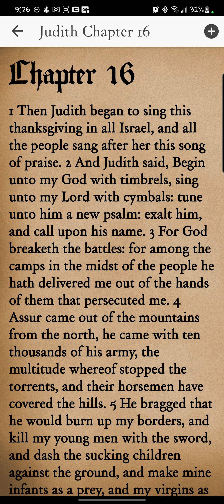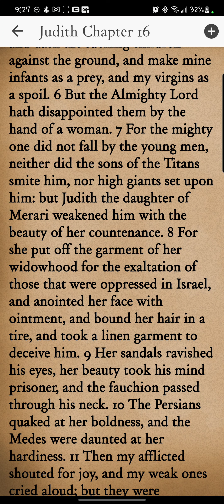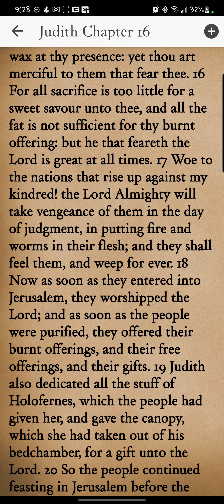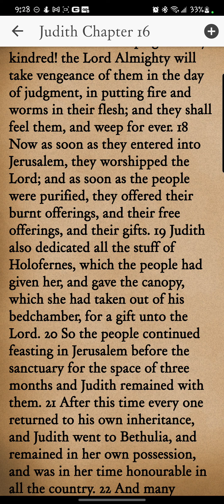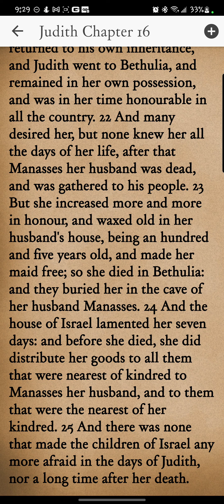Judith Chapter 16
Reading of the sixteenth chapter of Judith from the Books of Apocrypha KiVii app. Yah willing, new chapters/books will be uploaded daily.